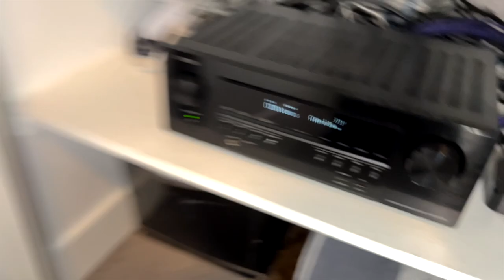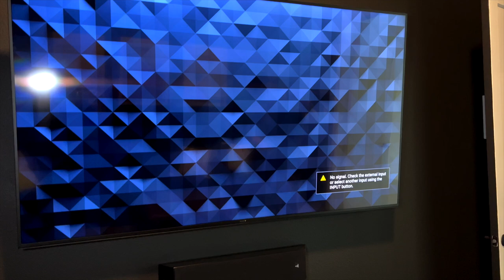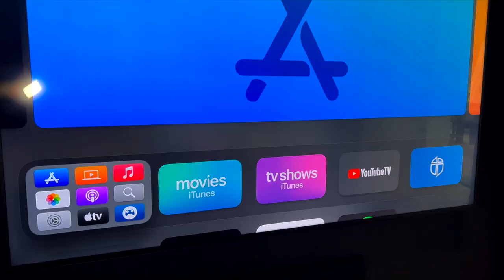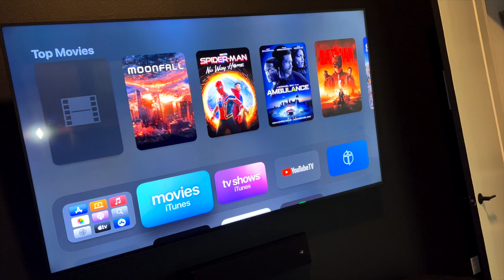CHILL Focal Home Theater for the FAMILY in Prosper TEXAS w/ DEMO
In this video you will see a typical family home theater in North Dallas. We love our customers and we LOVE creating DREAM home theater set ups at all different price points in order to maximize the customers experience. Reach out today for a free consultation and get started with our specialist today. We look forward to talking with you!

-SVS PB-2000 Subwoofer
For chest-thumping movie slam and impact and sheer low frequency performance for the price, the PB-2000 subwoofer destroys larger and more expensive subwoofers, dipping all the way down to 17Hz without sacrificing musicality or speed in transients. The subwoofer features a front-firing 4-inch high-flow port with inner/outer port flares and energizes rooms of all sizes with extreme low frequency output for jaw-droppingly powerful and realistic movie and music audio experiences.

Commanding 12-Inch SVS High Output Driver
At the heart of the SVS PB-2000 ported box subwoofer is a newly engineered 12-inch 2000-series driver with dual high-grade ferrite magnets and FEA-optimized motor for nearly distortion-free performance. A reinforced Nomex spider was integrated for improved linearity and driver control, especially important when the STA-500D amp is pushing the subwoofers to their maximum output levels. To ensure the PB-2000 can withstand punishing output levels long into the future, the driver also features a durable low-creep rubber long-throw surround and integrated tinsel leads to maximize longevity.

Sledge STA-500D DSP amplifier
The PB-2000 Subwoofer’s Sledge STA-500D DSP amplifier features specs and features normally found in subwoofers costing two or three times as much. Conservatively rated at a robust 500 watts RMS continuous and 1,100+ watts peak dynamic, the amplifier has brains to match its brawn. A sophisticated DSP in the amplifier includes an array of filters and volume, gain, and phase controls for fine-tuning performance. The innovations don’t stop there though. A frequency-dependent limiter/compressor algorithm with adjustable attack/release and compression parameters offers the ultimate in refined behavior at the drive limits of the subwoofer system.

With cabinet dimensions of 20.9” x 17.3” x 22” and weighing 66 lbs, the PB-2000 is nearly 40% larger and twice the weight of the SB-2000.

-Focal 100 IW6 IN-WALL 2-WAY LOUDSPEAKER
The 100 IW6 loudspeaker which is dedicated to home delivers an amazing sound quality and has a compact design. This product is aimed at small to medium sized rooms and for three types of use: distributed systems (hallways, living rooms…), stereo systems (bedrooms, kitchens…) and Home Cinema systems (in dedicated rooms or living rooms). The product is suitable for every room in the house, even in humid environments such as bathrooms. This in-wall loudspeaker has a new aluminum inverted dome adjustable tweeter, more compact, improving sound dispersion. It is also equipped with a new Polyglass cone (61/2” – 16.5 cm).
A two positions switch allows adjusting the trebles and the mid-bass for a better acoustic performance. The 100 Series brings an unexpected musicality to your home with ease. Let yourself be surprised by the technology behind this product, an efficient design and ideal features for an easy use at this price.

-Focal 100 IWLCR5 IN-WALL 2-WAY D’APPOLITO LOUDSPEAKERS
The 100 IWLCR5 loudspeakers which are dedicated to home audio can be highlighted for their acoustics performances and compact design. These products are aimed at small to medium sized rooms and for three types of use: distributed systems (hallways, living rooms…), stereo systems (bedrooms, kitchens…) and Home Cinema systems (in dedicated rooms or living rooms). This in-wall loudspeaker has a new aluminum inverted dome adjustable tweeter, more compact, improving the sound dispersion. It is also equipped with a new Polyglass cone (51/8” – 13 cm).  This LCR (Left, Centre, Right) loudspeaker can be used horizontally, as a center channel for a Home Cinema systems. It has a three position switch which allows choosing the left, center or right channels to adjust the levels according to the acoustic environment. This product can be installed everywhere thanks to a compact design with the speaker driver’s basket and chassis being redesigned as one only piece, frameless square and circular front grilles. Let yourself be surprised by the technology behind this product, an efficient design and ideal features for an easy use at this price.